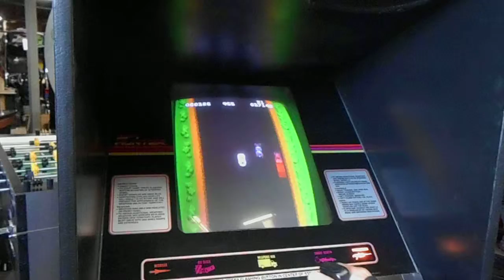Spy Hunter Video Oct 2015